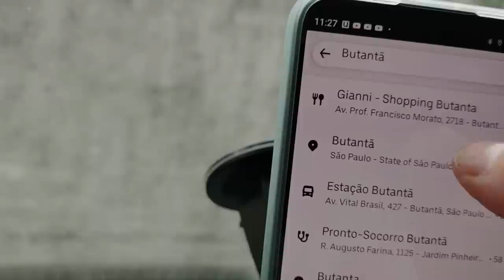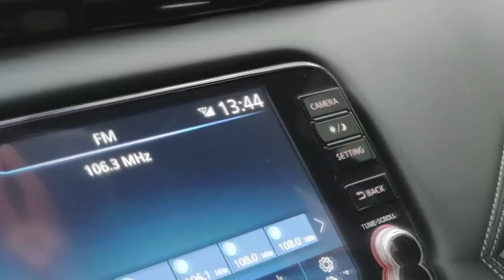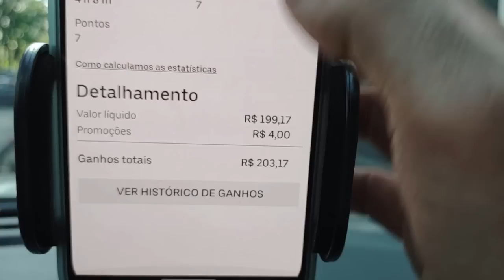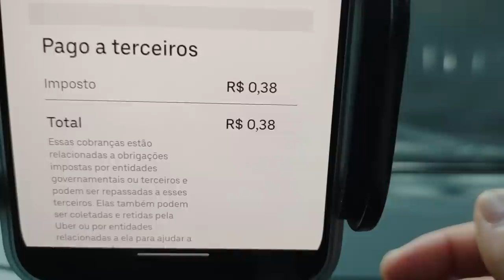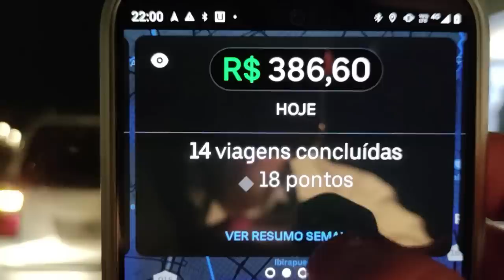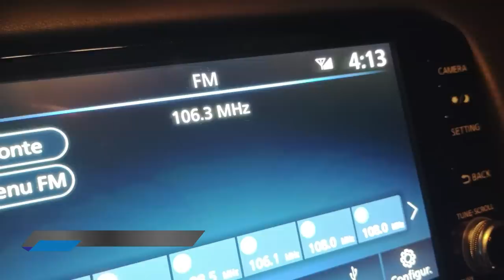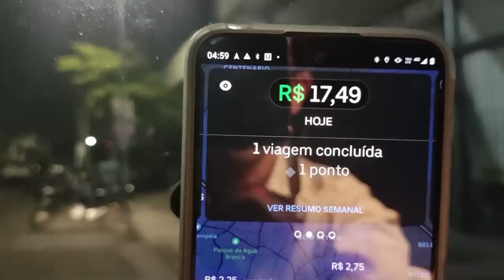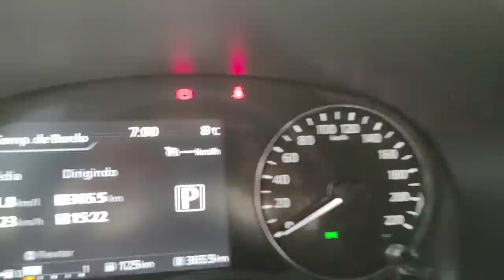ACABOU O DESTINO DEFINIDO NA UBER BATI MUITA LATA😭😭😭 17 09 2022